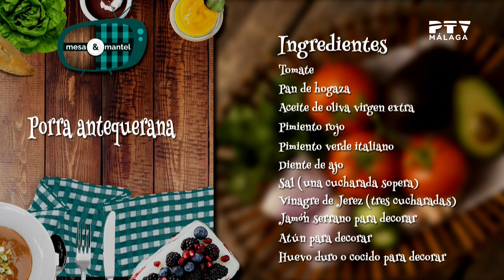👨🏻‍🍳 Mesa y mantel 🍅 Carlos García nos deleita con una porra antequerana • Miércoles 6 febr 24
¡Visitón el de esta semana! 🤩🔝

👨🏻‍🍳Nos visita Carlos García con su padre Carlos que nos deleita con una porra antequerana espectacular 😋

Pedazo de chef de Asociación Nena Paine 🙌🏻